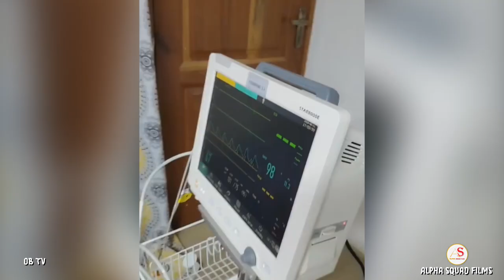The Untold Story - Mzbel Gives Birth To A Baby Girl Talks About Husband